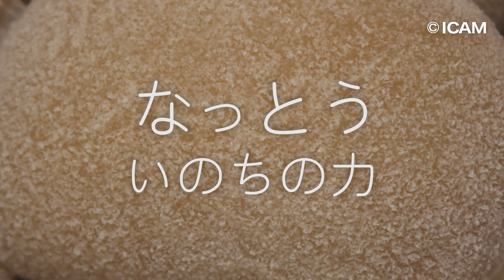【納豆】納豆菌の不思議な世界「なっとう いのちの力」 納豆菌と乳酸菌は助け合っていた!?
世界初！？　納豆菌成長過程の映像！
乳酸菌と納豆菌が助け合っていた事が、リアルな映像ついに実証された！納豆菌の全成長過程の撮影に初成功！力強い納豆菌の魅力満載の映像です。